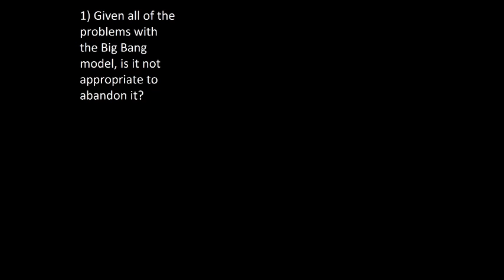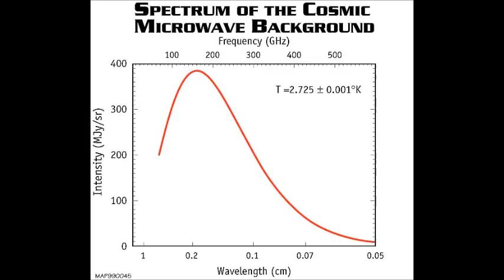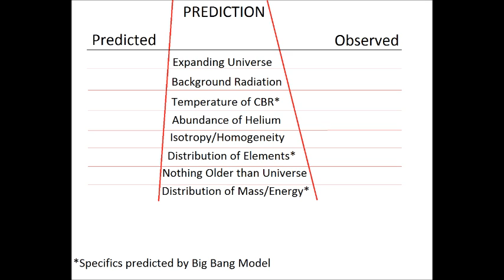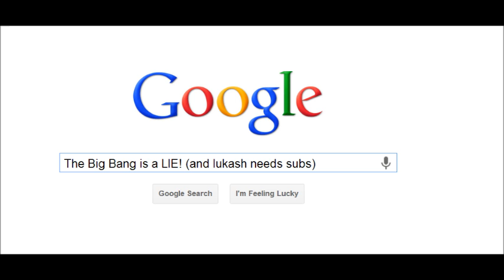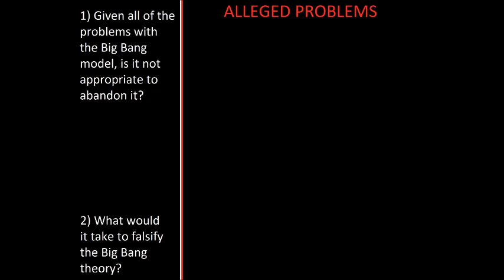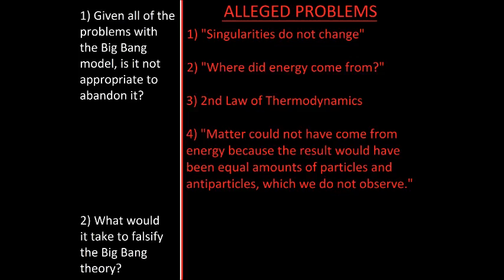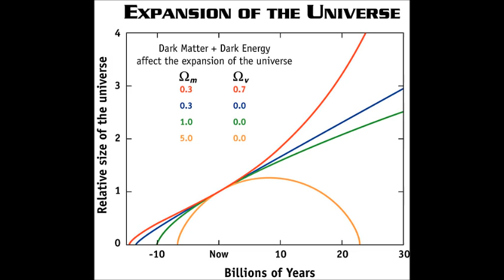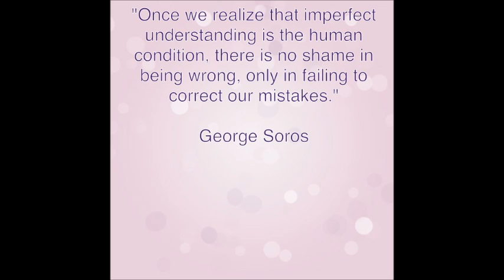Confronting AnswerQuestions1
My response to AQ came sooner than I thought, so here's a little treat for you all. He challenged my most recent video on several points, which I have taken the time to address in this video.

Links to the peer-reviewed articles that I briefly displayed on the topics of particle-antiparticle asymmetry and inflation. There are literally hundreds of articles on these subjects- don't you dare insinuate that scientists are ignoring these matters.